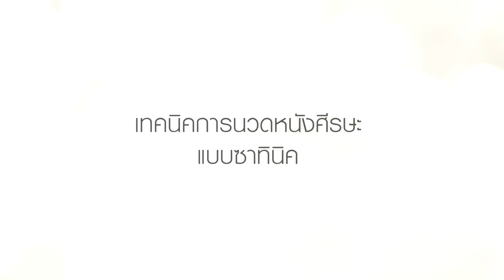amway ซาทินิค สคัลพ์ โทนิค Satinique Scalp Tonic1